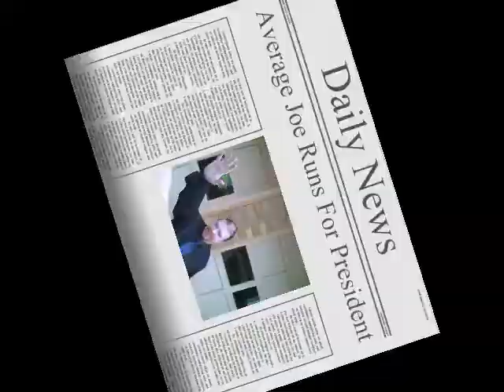The Candidate teaser trailer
Teaser trailer for my first short movie The Candidate, which will debut right here on You Tube Wednesday 27th, 2008.  Check it out.